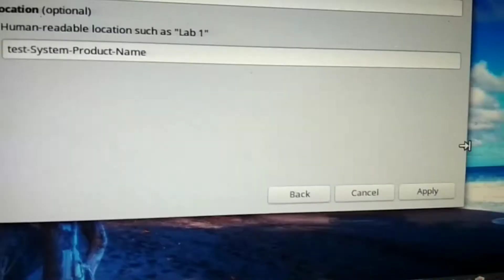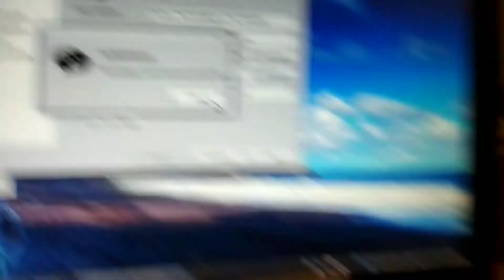SETTING PRINTER ZEBRA GK420t (Linux/Ubuntu)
Setting Printer On Linux/Ubuntu